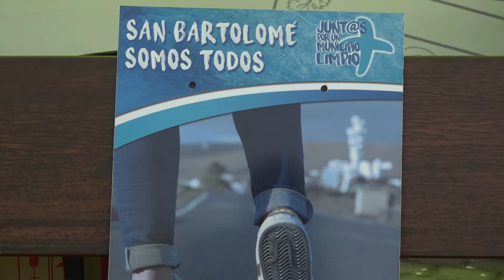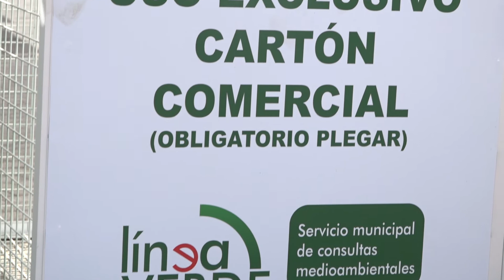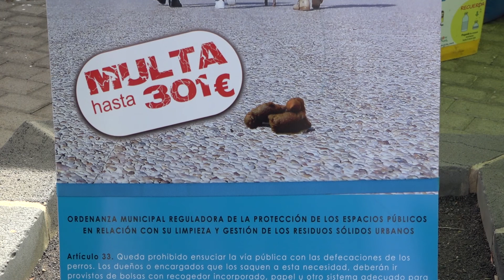Presentación de Campaña San Bartolomé somos todos 19-05-17